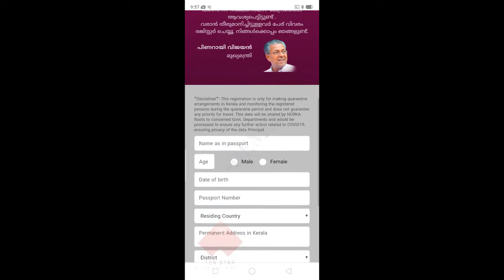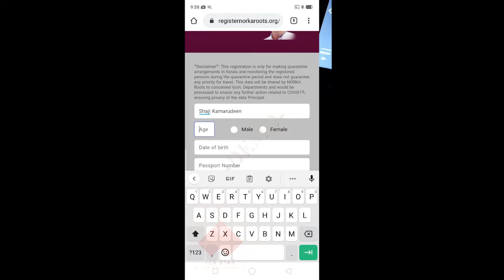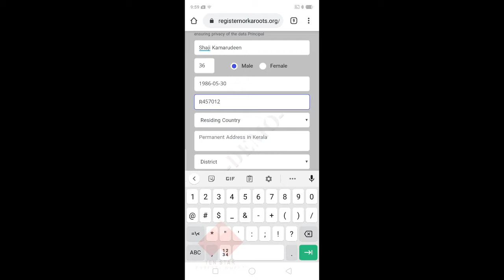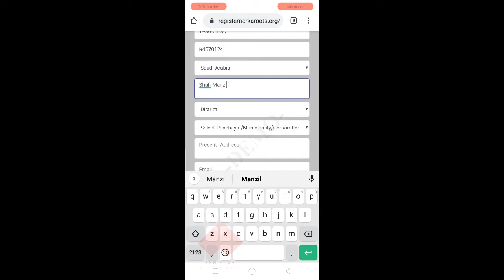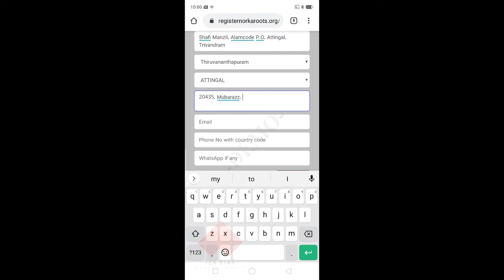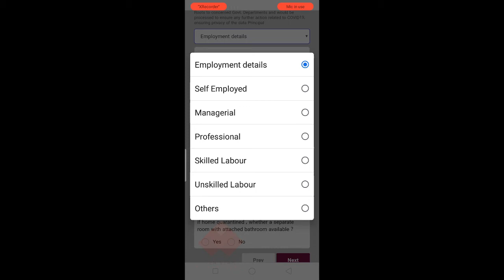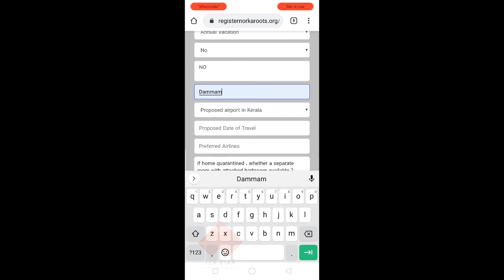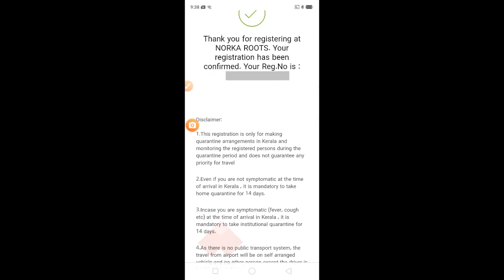how to register norkaroots online for return|കേരളത്തിൽ വരാൻ പ്രവാസികൾക്ക് നോർക്കയിൽ രജിസ്റ്റർചെയ്യാം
Kindly register in the link.

*കോവിഡ് 19* *എന്ന മഹാമാരി ആഗോള വ്യാപനമായ ഈ സാഹചര്യത്തിൽ നാട്ടിൽ പോകാൻ ആഗ്രഹിക്കുന്ന പ്രവാസികൾ ഈ ലിങ്ക് വഴി കേരള നോർക്കറൂട്ട്സിൽ രജിസ്റ്റർ ചെയ്യാം*

പ്രവാസികളുടെ ശ്രദ്ധയ്ക്ക്!!! | ആർക്കെങ്കിലും ഉപകാരപ്പെടട്ടെ..